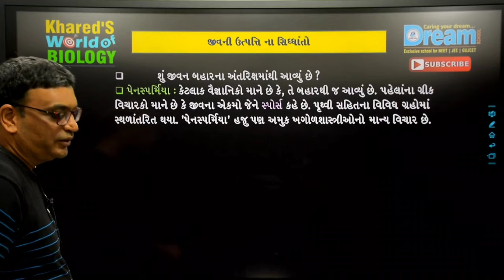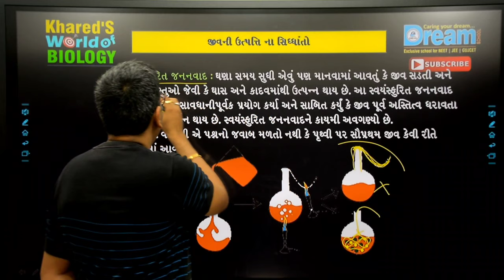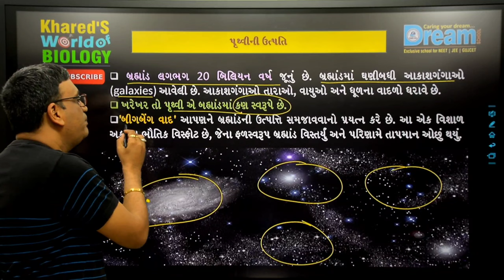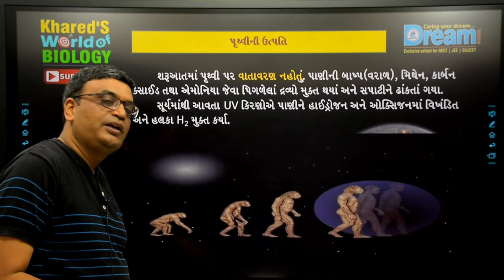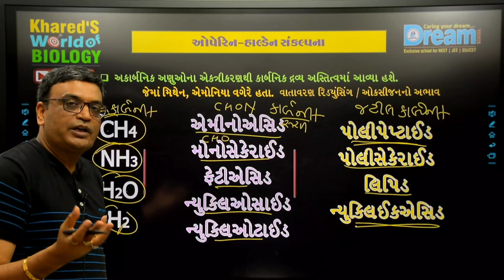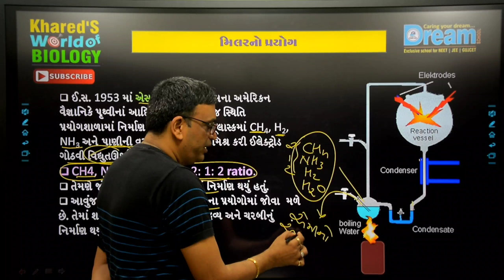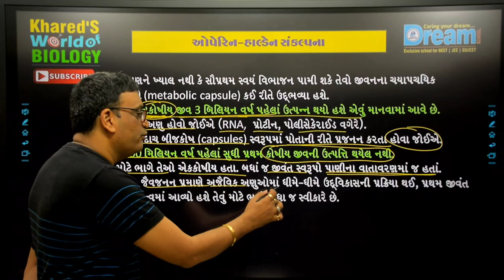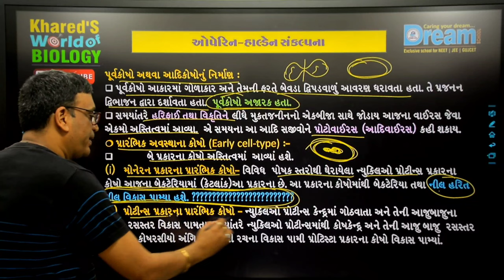L-01 | Evolution of life l Evolution | Ch.7 | Class 12